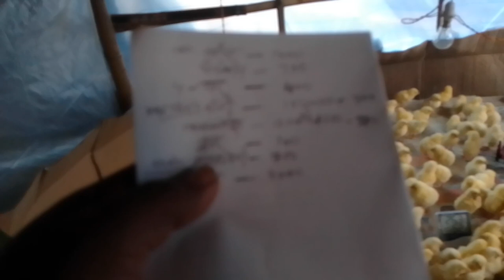200 मुर्गी के लिए, शेड बनाने में कितना खर्च? पोल्ट्री गुरुजी। poultry guruji| nb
200 मुर्गी के लिए, शेड बनाने में कितना खर्च? पोल्ट्री गुरुजी। poultry guruji| nb |